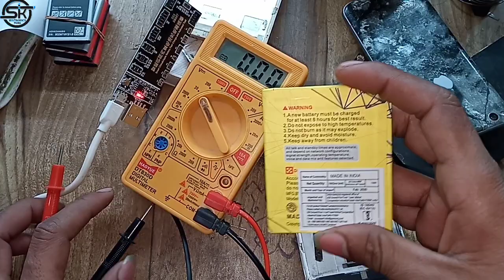Redmi 5 Dead Mobile Repair in Hindi | Dead Mobile Solution | s.k mobile Work